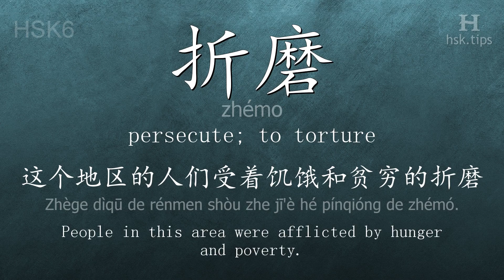Chinese HSK 6 vocabulary 折磨 (zhémo), ex.3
In this video the chinese character is from HSK level 6. And it is "折磨", pinyin: "zhémo", which means "persecute; to torture".
Listen to native mandarin speakers saying "折磨" and the example: "这个地区的人们受着饥饿和贫穷的折磨。", it means "People in this area were afflicted by hunger and poverty."